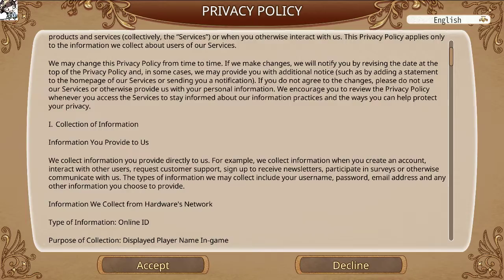Little Witch Academia Chamber of Time [PART1]